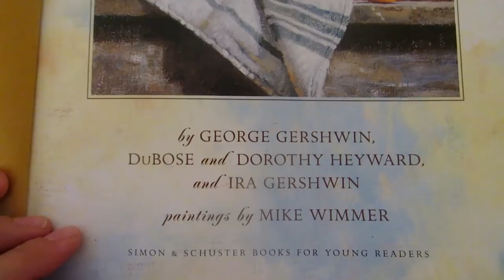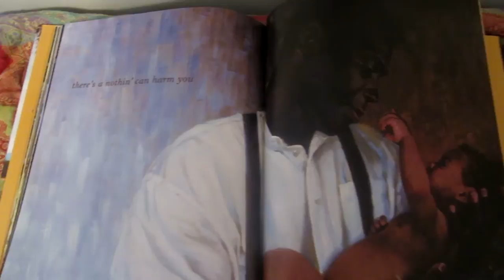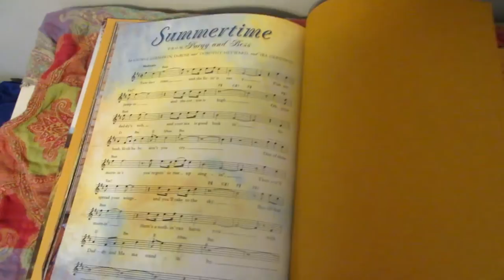Summertime from Porgy & Bess (Picture Book)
The well known Gershwin piece accompanies beautiful paintings by Mike Wimmer in the picture book version of Summertime.  This recording is a mother reading/singing from her child's copy of the book.